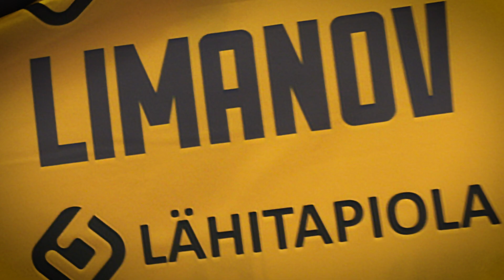Oddy Inc. & Savo Volley PRANK show #3 - Pielaveden Limanov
Jakso numero 3: Pielaveden Limanov.  Painokoneessa on tapahtunut virhe. Peliasussa on harmillinen virhe.